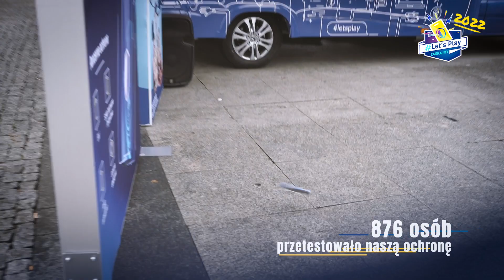Let's Play — najlepsze momenty 2022 🔥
Piękny to był sezon Let's Play, nie zapomnimy go nigdy 💙 Dziękujemy wszystkim, którzy razem z nami rzucali smartfonami zabezpieczonymi szkłem hybrydowym Flexible Glass 💪🛡, wzięli udział w Turniejach Gier Mobilnych i odebrali wspaniałe nagrody 🎁 Przetestowaliście akcesoria 3mk Protection w ekstremalny sposób i wspólnie przekonaliśmy się, że są najwyższej jakości ⭐⭐⭐
Jakie miasta Tobie udało się odwiedzić w 2022? 🗺️

Let's Play powróci... pewnego dnia w 2023 🥰
Zapraszamy do obserwowania, także na: